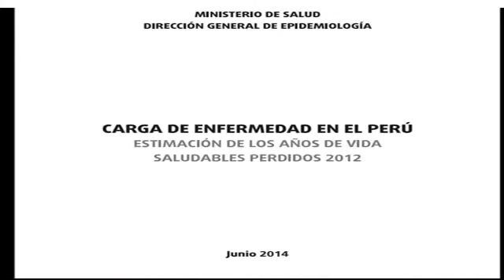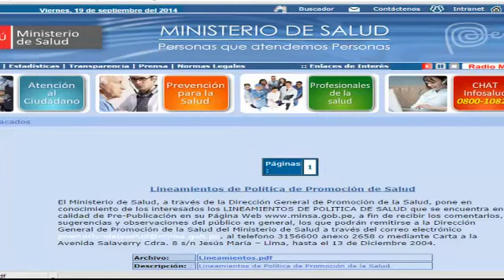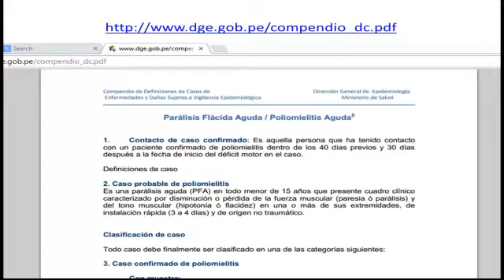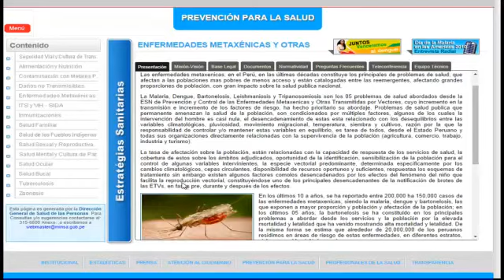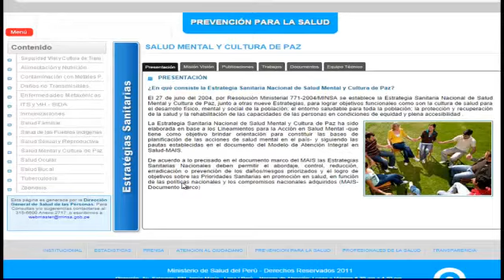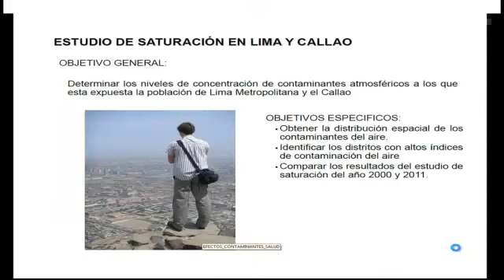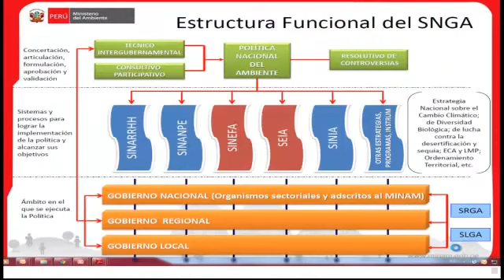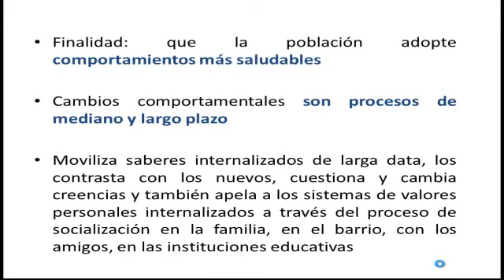Tmmed salud pública - 3 15